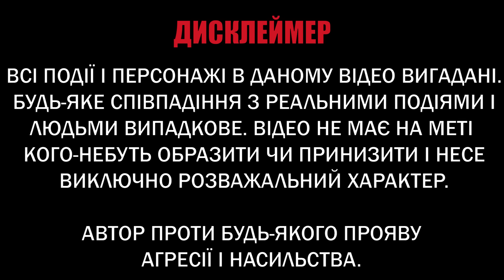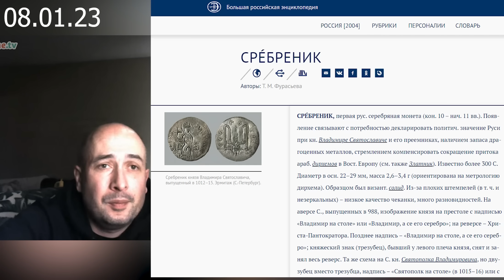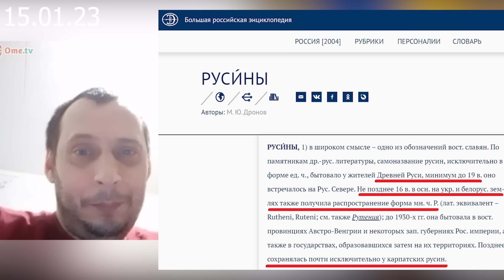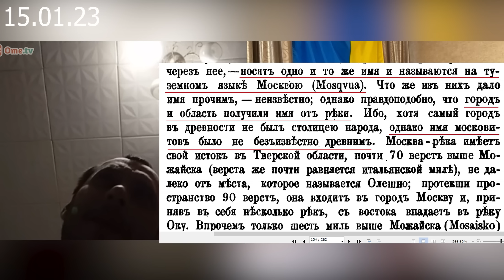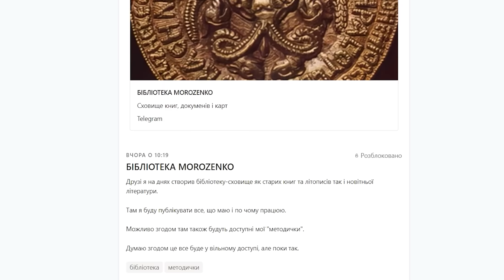Нарізка уззкої культури у вигляді Ваньок І ЧАТРУЛЕТКА